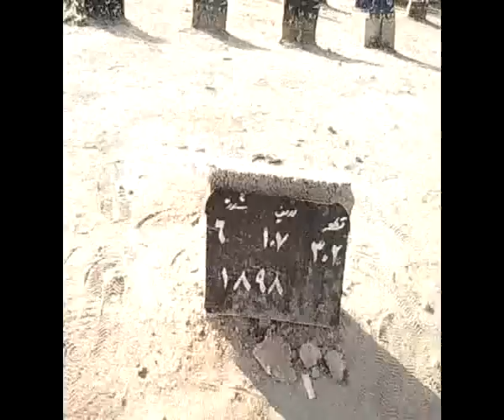Exclusive: Unknown Graves Behesht Zahra Tehran Iran Part 2